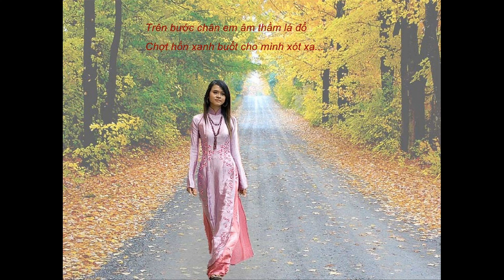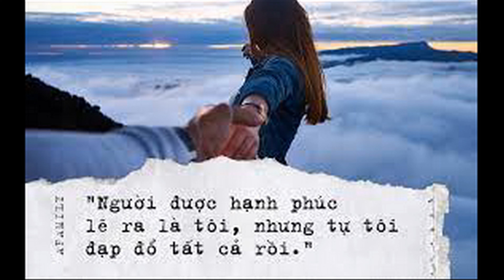Yeu Em Giua Doi Quen Lang (Truong Sa)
Yêu Em Giữa Đời Quên Lãng
Nhạc và lời: Trường Sa
Trình bày: Thu Hoài Nguyễn

Chân thành cám ơn các bạn đã ghé nghe Thu Hoài Nguyễn hát...Nếu đươc thì cho xin 1 "like" để ủng hộ tinh thần...Nếu "Subscribe" nữa thì còn gì bằng...Thân chúc mọi an lành